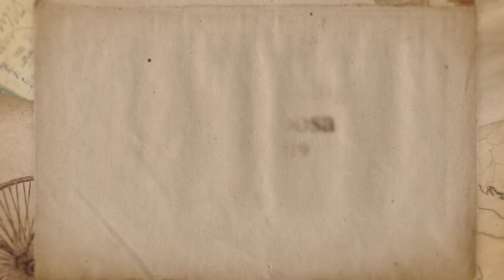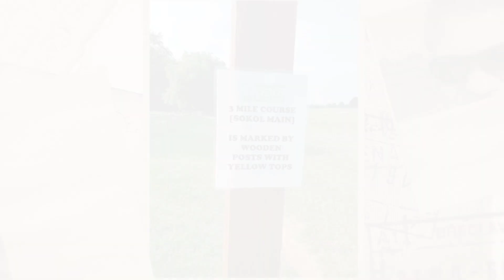Nordic walking at Munny Sokol Park, May 27, 2019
Nordic walking at Munny Sokol Park in Northport, Alabama, USA.